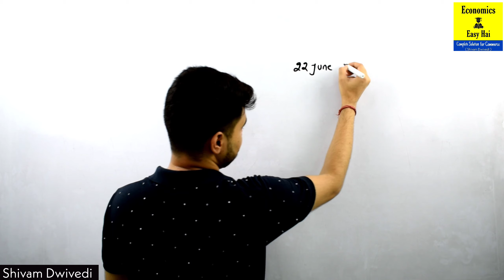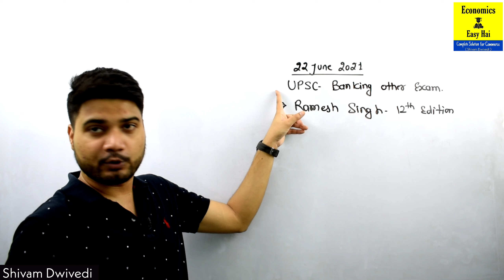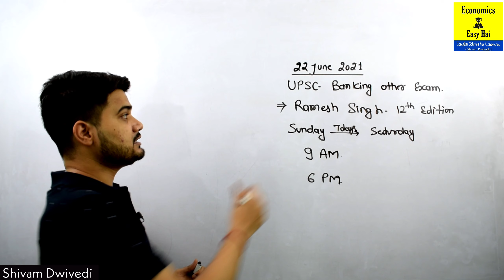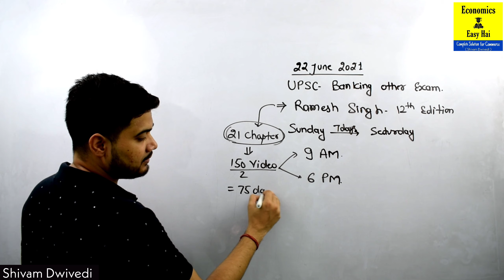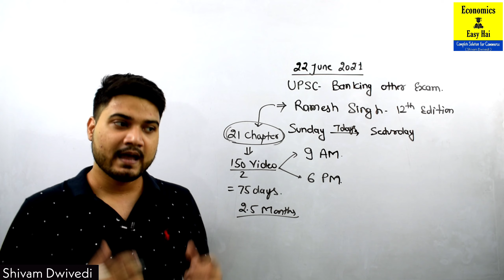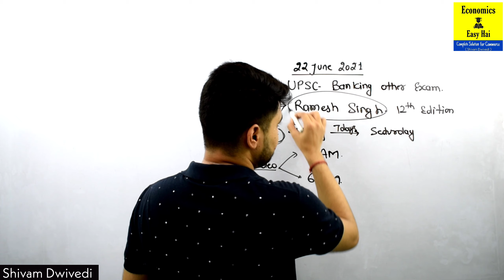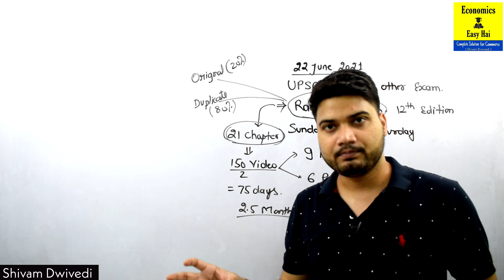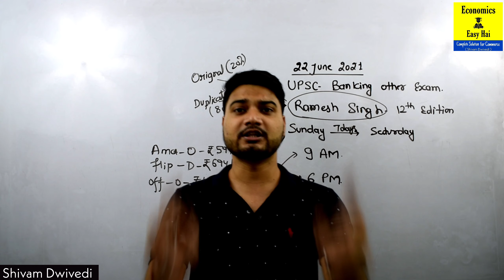🔥 Biggest Surprise to all UPSC and Banking Aspirants 🔥🔥 - Free classes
Join What's App update (group) -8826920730